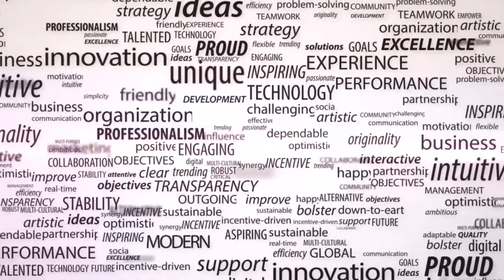NEW PPST : PENSIUNPRENEUR BERORIENTASI PADA KONSUMEN